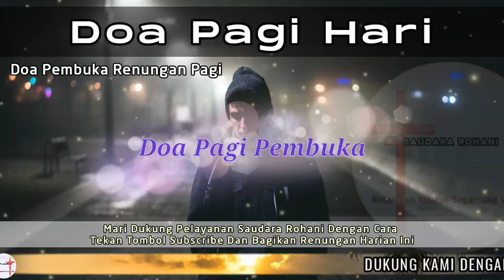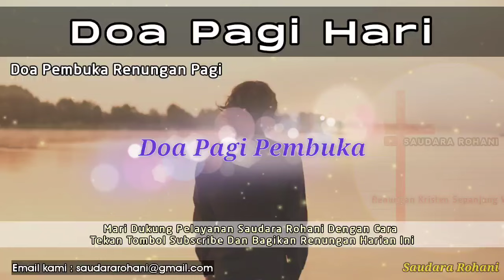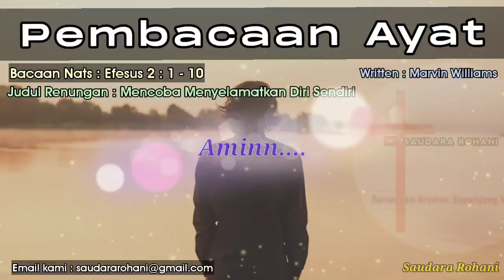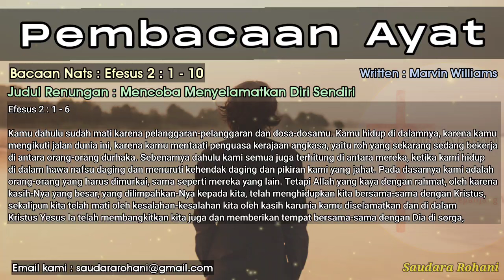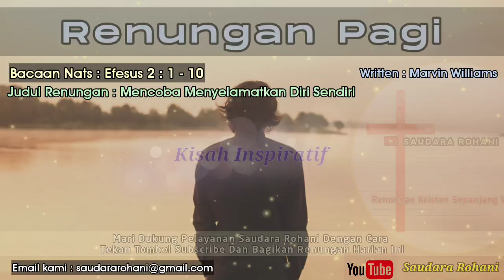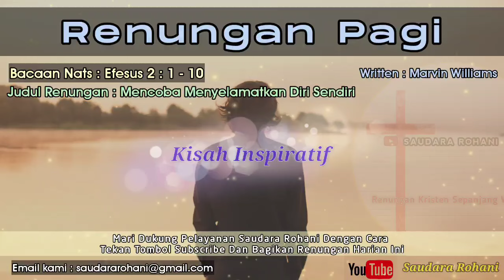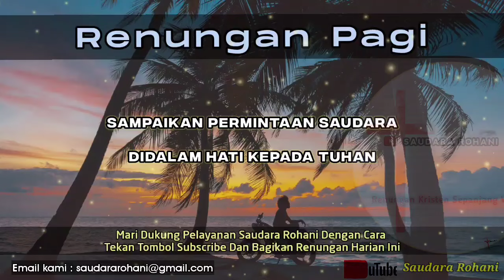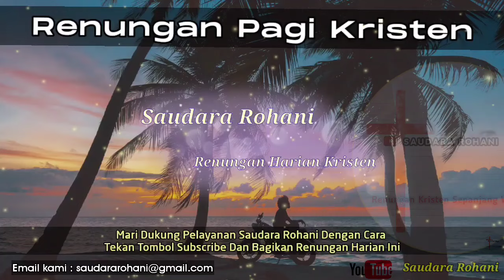Renungan Pagi Kristen - Doa Pagi - Suara Injil - Pohon Kehidupan Terbaru - Saat Teduh Pagi Terbaru